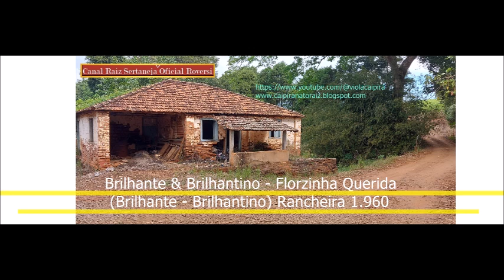Brilhante & Brilhantino - Florzinha Querida - (Rancheira) 1.960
Brilhante & Brilhantino - Florzinha Querida - (Brilhante - Brilhantino) Rancheira 1.960 Grav. em disco 78RPM.